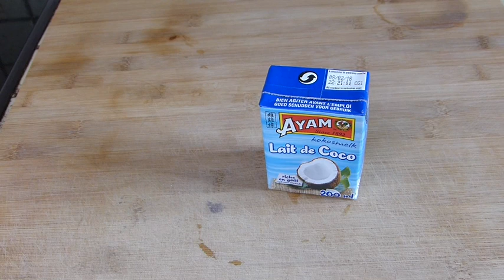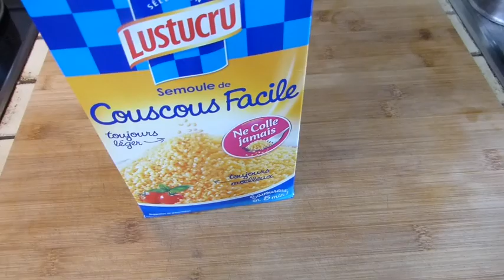[ Cuisine N°16 ] : 5 recettes avec des courgettes (gâteau chocolat/courgette)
Bonjour, voici 5 recettes pour cuisiner les courgettes abondantes et économiques en été.

★Recette N°1 - Tian Provençal
★Recette N°2 - Soupe de courgette
★Recette N°3 - Poêlée de légumes
★Recette N°4 - Couscous de légumes
★Recette N°5 - Gâteau chocolat/courgette

N’hésitez pas à me laisser un commentaire, ça fait toujours plaisir et mettez un like si vous aimez ce genre de vidéo !

Les musiques sont libres de droits et trouvées sur Youtube.

Suz ♥